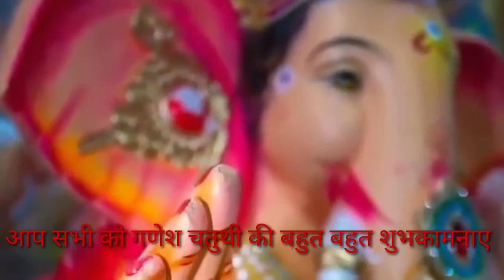Happy Ganesh chaturthi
Ganesh chaturthi song. Jai Ganesh ji .Ganpati bappa moriya